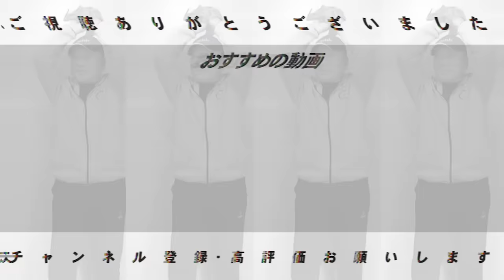【日本ハム】「厳しいことを言うけど…」清宮幸太郎&野村佑希に今最も必要なことについて語ります！